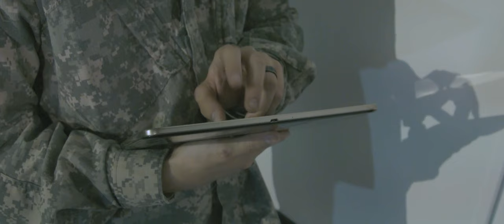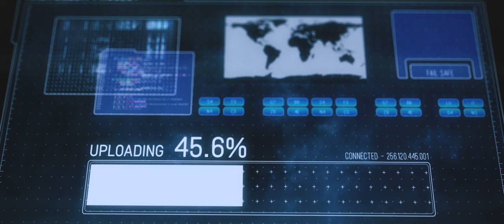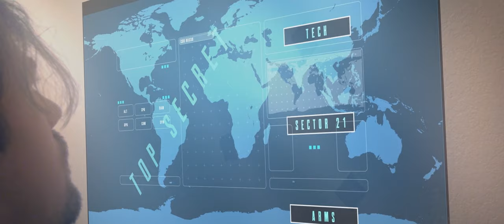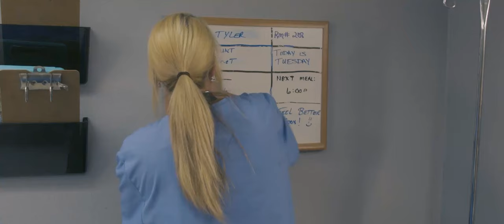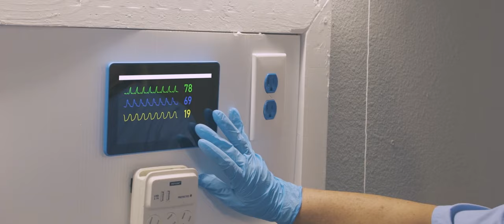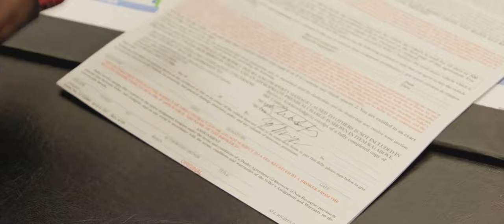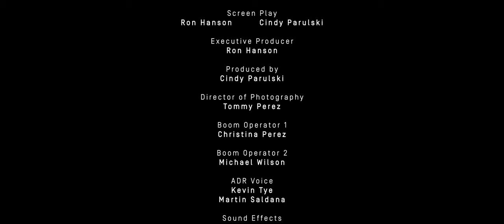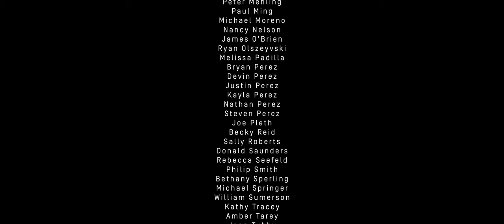Drafted 2035 | Epic Action Adventure | Full Movie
A 4-star general's son stumbles on his father's plan to initiate a new world order in 2035. He fights to save Americans from destruction, greed, and death!!

Stars: Gianna Frangella, Sepehr Nikpouri, Adam Berardi, Melissa Farley, Cory Kays
Directed by Ronald Hanson
Written, Produced by Cindy Parulski